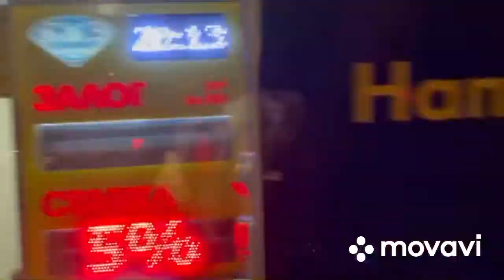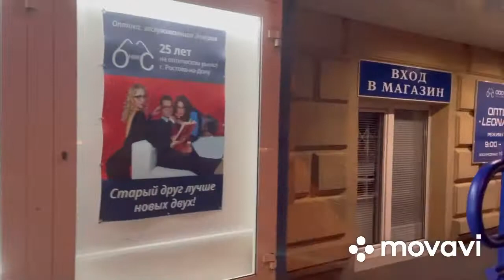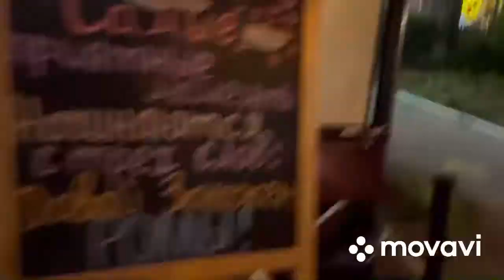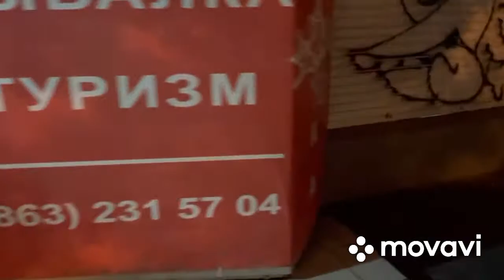Гуляем по Ростову с бабушкой